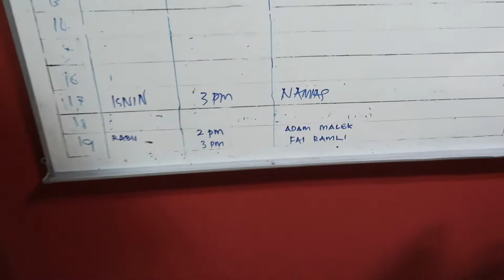Namias- UFM Radio